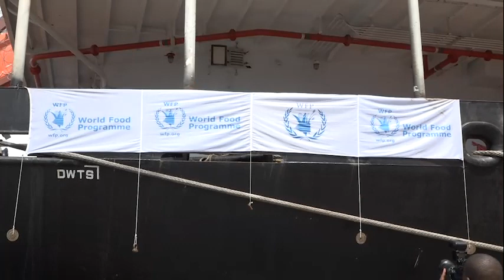DP Rigathi Gachagua arrival at Kenya Ports Authority in Mombasa with a reform agenda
Thanks for visiting KENYA News MEDIA YouTube channel